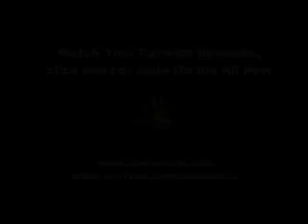UNRESERVED OFFROAD - EPISODE 1 - PART 2 - A CHANNEL UFX PRESENTATION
In this episode VJ sheriff explores the mountain ranges of Nagalapuram Situated in AP by  trekking, hiking and exploring new trials on extreme and adventurous terrains, assisted by our professional and popular trekking team called the CTC [Chennai Trekking club] founded by the passionate trekker Mr.Peter Van Geit, and a team of professional trek members, organizers and even freshers.